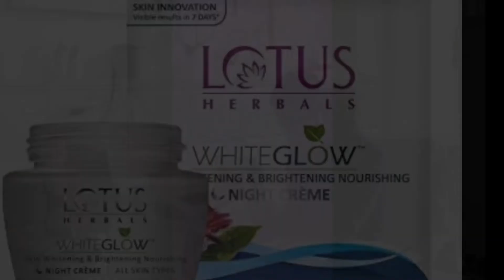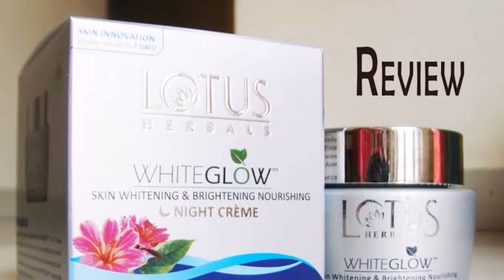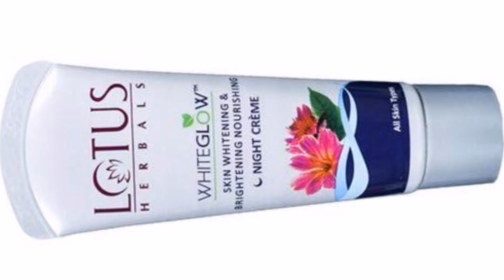Lotus herbals white glow night cream review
DISCLAMIER:
1976,
criticism,
Comments, News reporting, Teaching, Scholarship, Education
and Research.